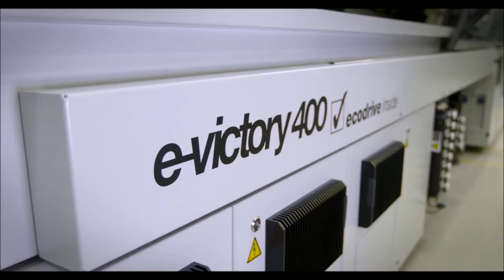ENGEL tie-bar-less | Award 2015 - Gardena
The 2015 ENGEL HL Award for Gardena: only the tie-bar-less clamping unit makes it possible to combine maximum precision with very short cycle times for the newly developed two-component process.